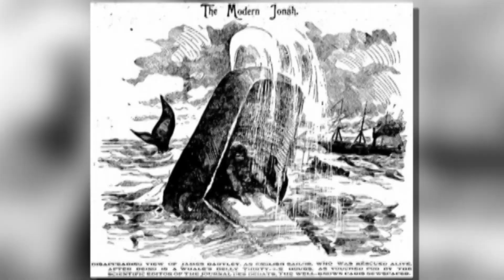There's a Human Inside It...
We all are familiar with creepy animals which can swallow pretty much
anything, even a whole human…
From a lifeless man found inside the snake to the turtle having a human
finger in his stomach, in this video, we are going to show those incidents
when a human body was found inside animals.
So, beware, as there is a human inside it…
BODY
REMAINS IN THE CROC
The South Alligator River in Australia’s Northern Territory is a bit of a
misnomer in terms of what’s there.
This river owns its fear-inducing name to a historical misinterpretation of its
native animals.
Alligators don’t live in that part of the world.
The main predator and inhabitant here is the deadly saltwater crocodile,
which happens to be the largest as well as the most aggressive crocodile
species in the world.
In the summer of 2014, at Kakadu National Park an elderly man was
snatched from his boat by a 16-foot saltwater crocodile. After this, the
beast disappeared into the water. This attack happened in front of his
family.

When park rangers were searching for this 62-year-old man, they shot two
crocs that appeared to have been the culprits.
One of these two did have human remains in the body and after a DNA test,
it was confirmed to be the victim.
Source:
AKBAR SALUBIRO
This incident happened in a small village on Indonesia’s west Sulawesi
Island.
A person named Akbar Salubiro went missing after he set off harvesting
palm oil from the plantation near his home.
After this 25-years old was no-where to be found, the residents of the
village became concerned and went searching for him.
But they found themselves in a pretty odd situation…
A massive reticulated python was found in Salubiro’s garden, one of the
biggest snakes in the world.
This one was 23 feet in length. The villagers also noticed that there was
something large inside its body, clearly a meal it had just eaten.
If you didn’t know then many snakes including this one like to swallow their
prey as a whole, after constricting the body and then they let the food
break down over time.
Well…the search party caught the python and started cutting it open with an
18-inch knife. And guess what they found!

Akbar’s lifeless body inside that snake, much to the horror of everyone
present.
It was found out that he was first constricted by the python and then
swallowed as a whole. Usually, pythons don’t go after humans, that’s
because humans are in oddly good shape especially that shoulder width,
making it difficult for the snake to attack and swallow, even for their highly
flexible jaws.
But given enough time to constrict those bones, exceptionally large pythons
may succeed.
JAMES BARTLEY
After James Bartley died the words inscribed on his tombstone read “A
modern Day Jonah”
But what Bartley has to do with Jonah?
Well, this man was also swallowed by the sperm whale. At some point,
during the late 19 th century, Bartley owned a whaling vessel, which was
attacked by the sperm whale off Falkland Island.
During this attack, Bartley ended up in the whale’s mouth and was
swallowed. Later on, the whale died of constipation and was caught by
Bartley’s peers.
This is where the ironic twist comes in…. The men decided to skin the whale
so that its meat would not rot.
When they did, the whalers were stunned to find Bartley inside still alive.
He had been inside the whale for 36 hours.

Bleached skin by the gastric juices, left blind for the rest of his life, but he
survived.
According to some reports, Bartley returned to work only after a few weeks
after he had been cut out of the whale. The veracity of this story has been
questioned, as people state that humans would likely not be able to survive
in a whale, whether drown or suffocate in the animal’s stomach.
WA TIBA
This tail is also from the village Salowaisi in Indonesia. But this time, it was
a 54-year-old woman named Wa Tiba.
In the June of 2018, Wa Tiba was checking out her vegetable garden but
she just vanished from sight. As the villagers mounted a search, a day later
they found her sandal and her machete.
As they continued searching, they nearby found a giant reticulated python,
with a bloated belly that had something or someone in it. They just killed
the snake and then eviscerated it in front of a large crowd.
The villagers were right, Wa Tiba was found inside, lifeless and intact.